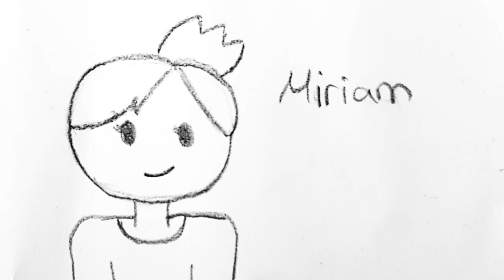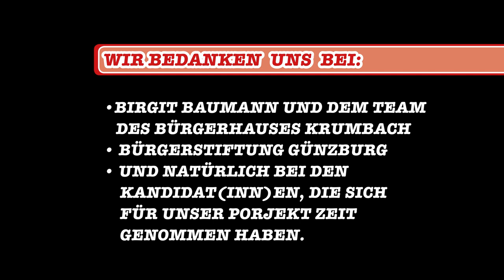Interview mit Tobias Auinger, SPD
Interview mit Tobias Auinger, SPD, Kandidat zur Landtagswahl 2018 in Bayern.

Dieses Video ist Teil einer Interviewreihe.
Die Interviews wurden von einer 7köpfigen Jugendredaktion erarbeitet. Das Interview mit Herrn Auinger führten Martha, Alina und Sandra.